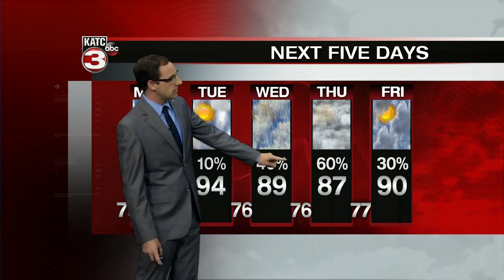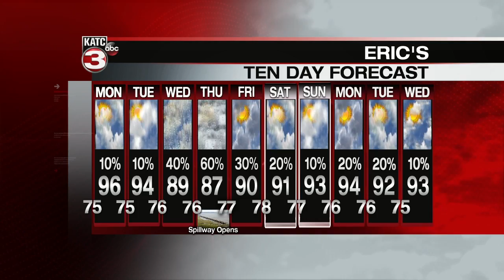Eric's weather forecast 6-2-19 10pm